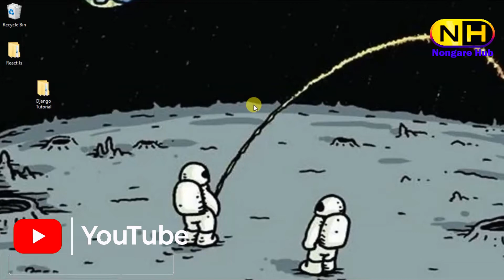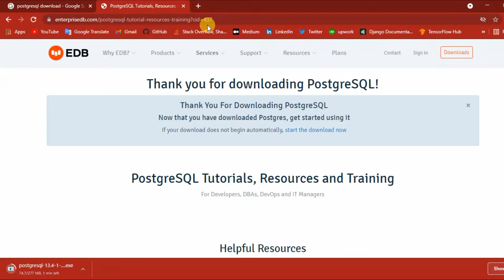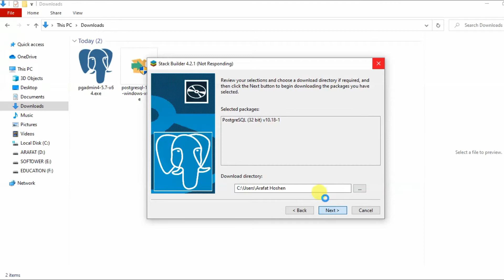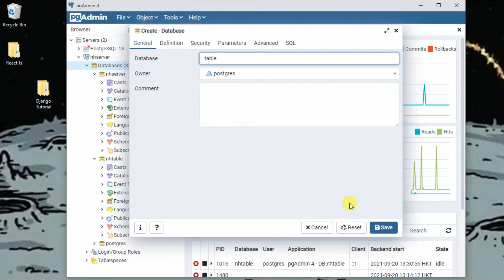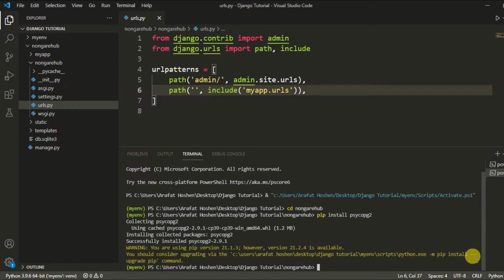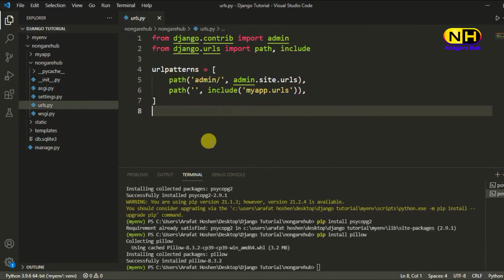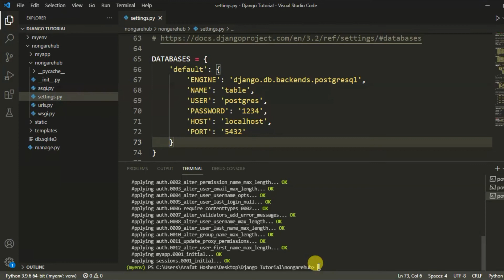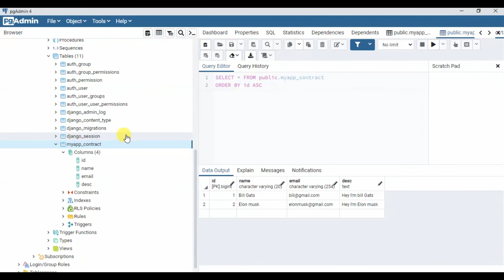#13 How to Connect PostgreSQL Database with Django Project Bangla | PostgreSQL Download and Install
In this tutorial, I will teach you how to Download and install PostgreSQL database and How to
connect with django Project. Django PostgreSQL Bangla Tutorial |  Django postgres setup bangla |
how to connect postgresql database with django project bangla | how to setup postgresql database with django project Bangla.

Chapters
0:00:00​​ Introductions
0:01:09 How to Download PostgreSQL Bangla
0:02:34 How Download pdadmin Bangla
0:04:08 How Install PostgreSQL Bangla
0:05:32 How Install pgadmin Bangla
0:06:08 How setup pgadmin for Django project Bangla
0:09:28 connect Django project with pgadmin Bangla
0:16:31 Test The Project

What is PostgreSQL? PostgreSQL is a powerful, open source object-relational database system that uses and extends the SQL language
combined with many features that safely store and scale the most complicated data workloads.

How to Connect PostgreSQL Database in Django Project ?
Step 1.   When you open the pgadmin panel you will view a server icon in the navigation at the left side of the window. Click on it to open the
databases icon. Right Click on the databases icon to create a new database and fill the prerequisites for creating the database.

Step 2.   Now go to the settings.py file of the Django App. Under the settings for Databases, change the settings from sqlite3 or your current
database to the following.

DATABASES={
   'default':{
      'ENGINE':'django.db.backends.postgresql_psycopg2',
      'NAME':'project_name',
      'USER':'user_name',
      'PASSWORD':'password',
      'HOST':'localhost',
      'PORT':'5432',
Step 3.  Package Install
pip install psycopg2

Step 4.  Now run
python manage.py makemigrations
python manage.py migrate

প্রোগ্রামিং রিলেটেড যে কোন সমস্যা এই গ্রুপে পোস্ট করুন আশা করি সমাধান পাবেন

চায়না থেকে সরাসরি কোনরুপ ঝামেলা ছাড়াই বাংলাদেশে পণ্য আনতে এবং আপনার কাঙ্ক্ষিত পণ্য স্বল্প সময়ে এবং স্বল্প খরচে BY AIR
ও BY SEA তে LC অথবা TT ছারাই বাংলাদেশে ইমপোর্ট করতে আমাদের সাথে যোগাযোগ করুন।